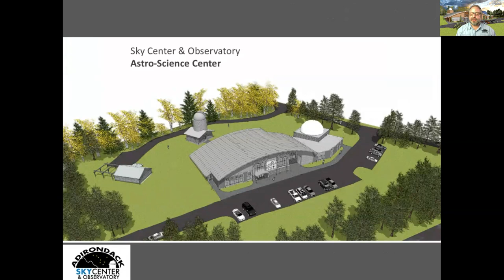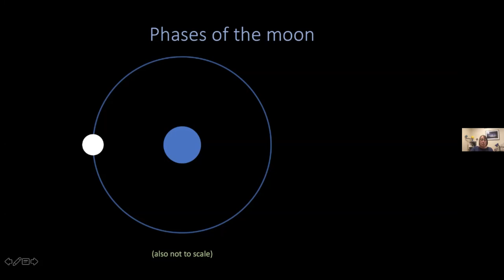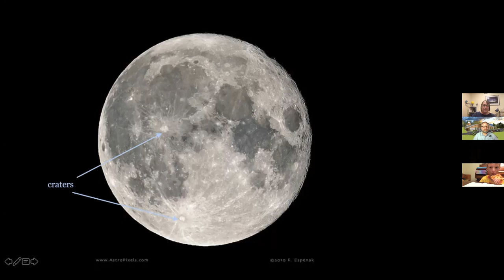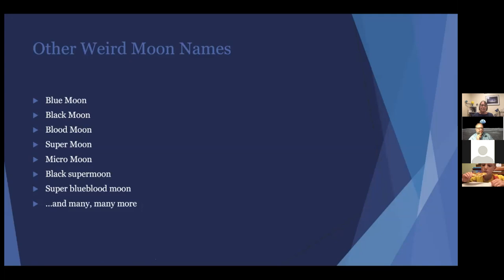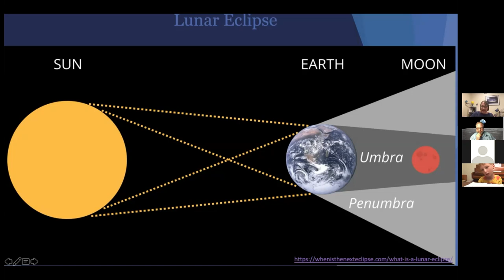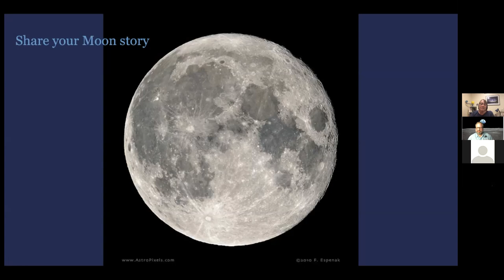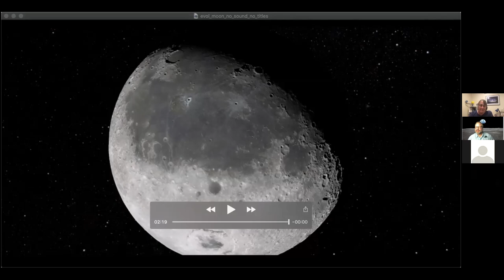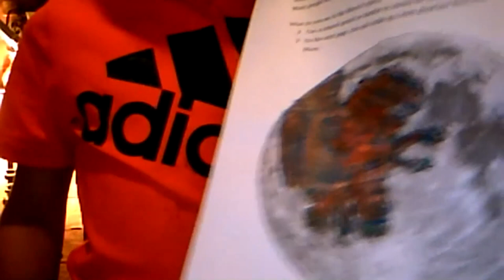Our Marvelous Moon - Meg Thacher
Why is this month’s full moon called the “Corn Moon”? What makes a supermoon so super? Where did our moon come from? Meg Thacher will answer these questions and many others in this talk for kids 7 and older—and their grown-ups, of course—and she’ll  provide moon observing tips. Try this activity before the talk, and share your artwork and stories!

Meg Thacher is the Senior Laboratory Instructor for the Astronomy Department at Smith College in Northampton, Massachusetts. She has written 30 science articles for kids’ magazines. Her first book, Sky Gazing, comes out in October this year.

Next in the Cygnus Series
Friday, September 11 at 7:00 PM
Part II - Einstein, Gravity, and Multimessenger Astronomy
In Part II - Gravity, Dr. O'Donoghue will continue the discussion of the basics of Einstein’s General Relativity, including confirmations of the theory by solar eclipses (including the one coming in 2024) and GPS satellites. She will explain gravitational waves, their detection by the Laser Interferometer Gravitational Wave Observatory (LIGO), what events they, satellite and ground-based observatories have revealed about the universe and why this is a new era in astronomy.